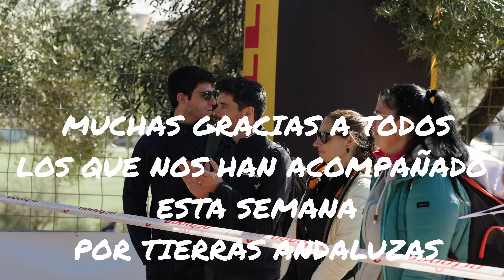ANDALUCIA BIKE RACE 2023: ETAPA FINAL. Acabamos FELICES!!!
Espectacualr fin de fiesta de una semana inolvidable!!!